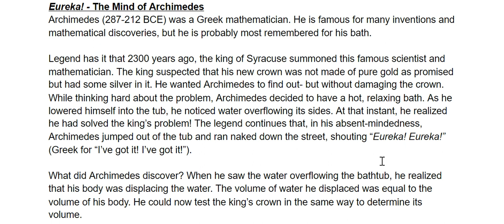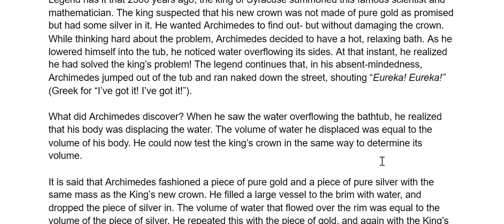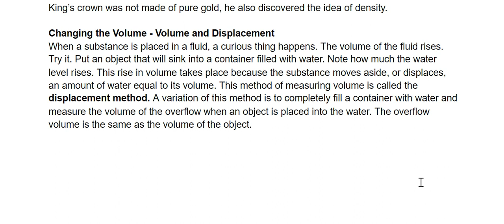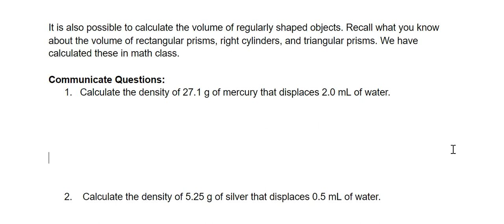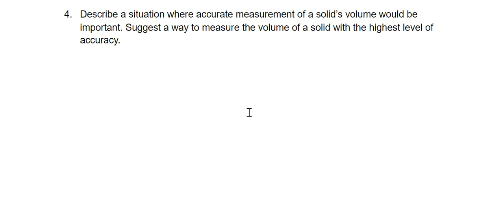2.4 Experimenting with Density